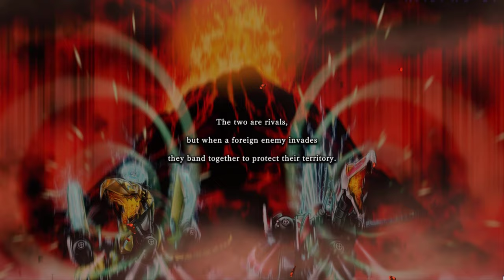Yu-Gi-Oh! Master Duel - The Steam Dinosaurs of Unchartered Lands | 2K ⁶⁰ᶠᵖˢ✔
Game Name: Yu-Gi-Oh! Master Duel
Platforms: Playstation 4, Playstation 5, Xbox Series X|S, Xbox One, Microsoft Windows (Steam) & Nintendo Switch
▬▬▬ Description ▬▬▬
The definitive digital edition of the competitive card game that has been evolving for over 20 years! Duel at the highest level against Duelists all over the world.